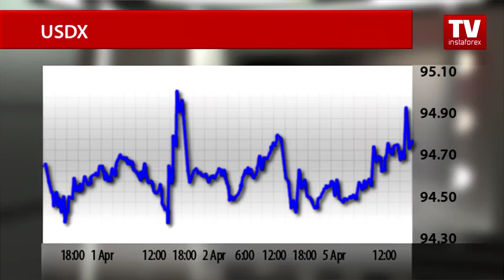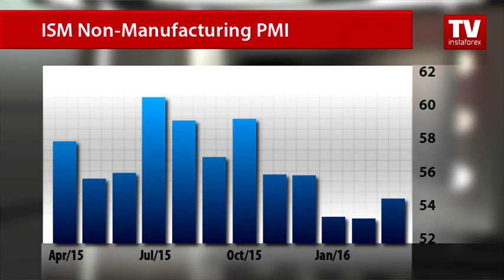Greenback advances against currency basket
The USD index was higher throughout Tuesday’s trading. The financial instrument continued to be on the rise even after a larger US trade deficit was announced in February.
The US Commerce Department published a report showing that the trade deficit increased to 47.06 billion dollars in February compared with 45.88 billion in the previous month. Analysts had anticipated the shortfall to rise at a slower pace to 46.2 billion.
Despite the data, the USD index was trading around 94.78 levels. Currency strategists say that the greenback did not tumble only because investors set their eyes on the FOMC meeting minutes.
Some traders still don’t give up hope that the FOMC policymakers would raise the benchmark interest rate this month. Meanwhile, Federal Reserve Chair Janet Yellen made it clear that the monetary authority would stick to its policy in the near future in the face of global slowdown and US current economic conditions. However, some indicators reveal positive changes. For example, the ISM Non-Manufacturing PMI grew more than expected in February.
Experts at the Institute of Supply Management said that the non-manufacturing purchasing manager’s index grew, exceeding analysts’ projections. The indicator amounted to 54.5 points in February coming off two-year low at 53.4 a month earlier.
Due to beneficial changes in the US non-manufacturing business activity, the greenback edged higher against its major rivals. Experts say the US national currency would extend gains ahead of the FOMC meeting minutes. The report may give hints about the further monetary policy in the United States and movements of the USD index.